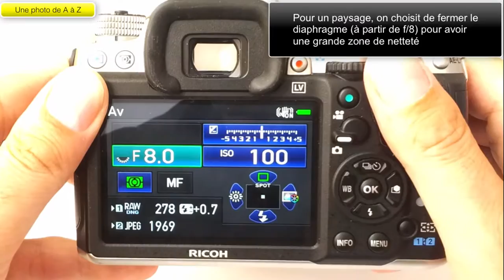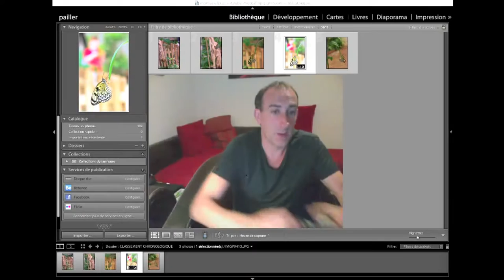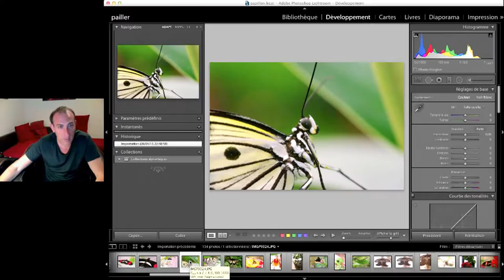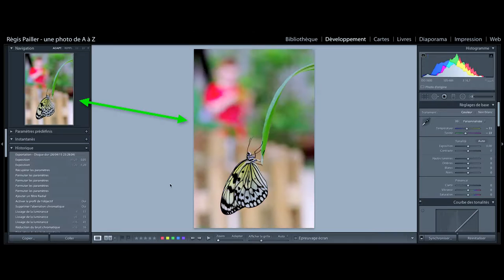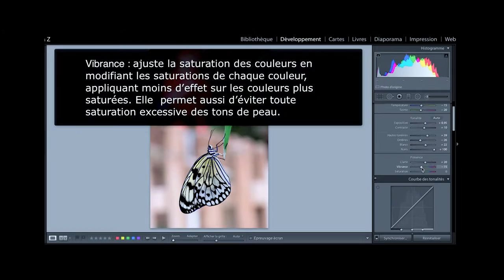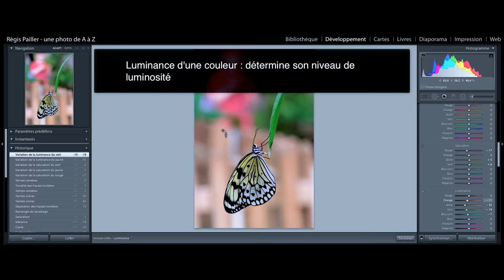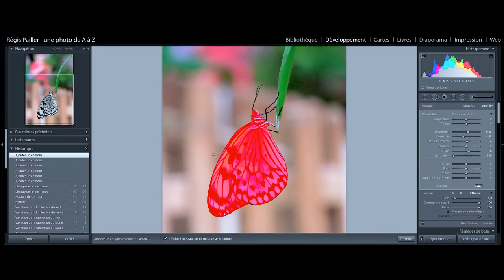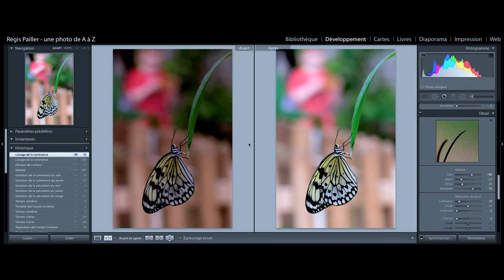Une photo de A à Z - le papillon - de la prise de vue au post-traitement